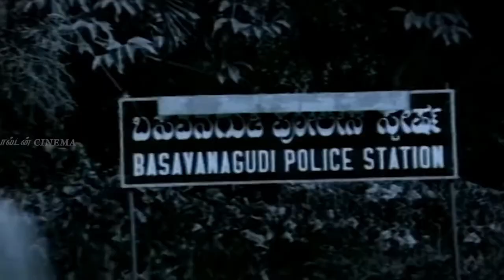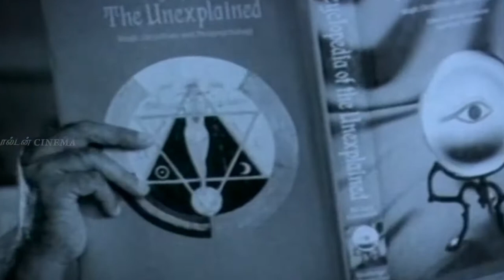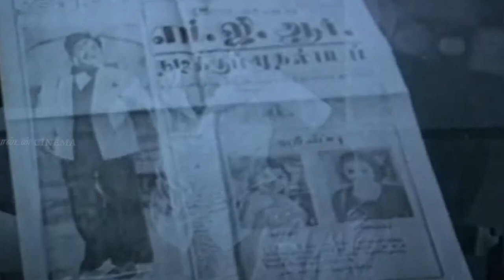இது எப்படி இருக்கு | Tamil old Thriller movie | movie explained | movie review